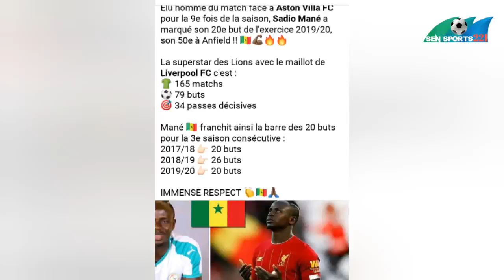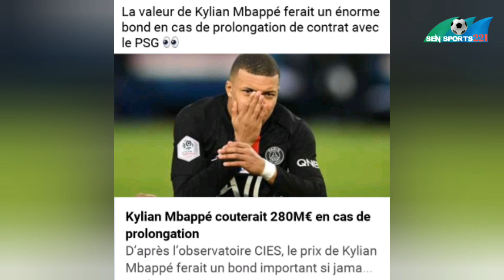SADIO MANE, MBAPPE, LACAZETTE, DANIEL THIOUNE, SENSPORTS221 MERCATO 2020